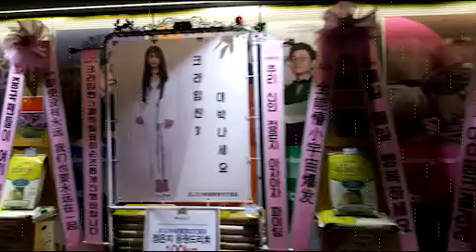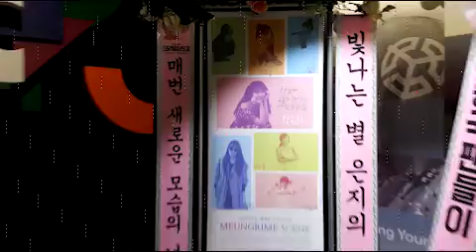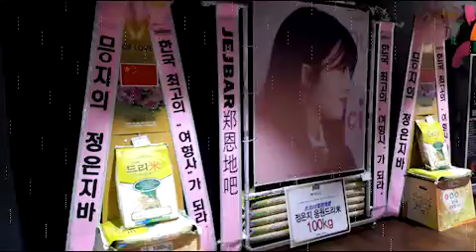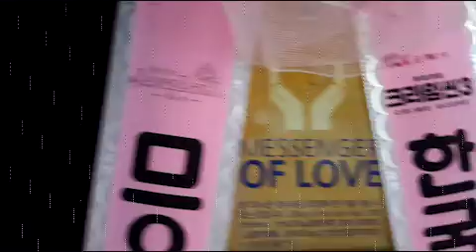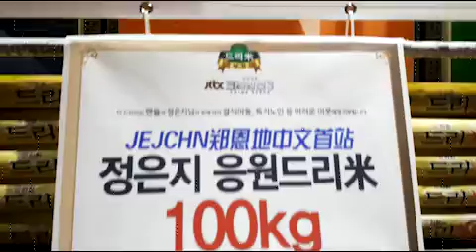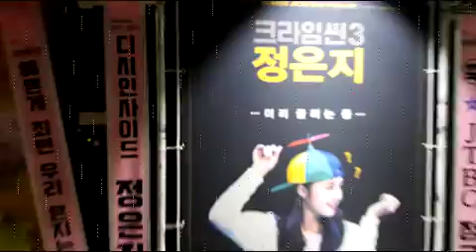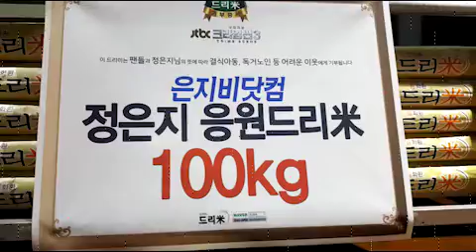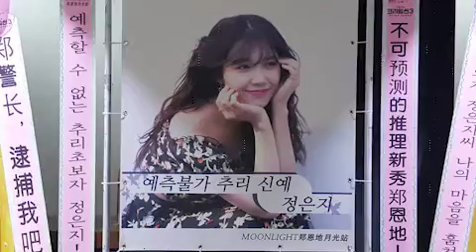jtbc '크라임씬3 제작발표회 APINK 정은지(Jung Eun-Ji) 응원 드리미 쌀화환 Dreame Rice Wreath for Apink Jung Eun Ji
걸그룹 에이핑크(A PINK 박초롱 윤보미 정은지 손나은 김남주 오하영) 멤버 정은지(Jung Eu-Ji)의 국내외 팬들이 jtbc '크라임씬3(Crime Scene3)에 출연하는 정은지에게 대규모의 드리미 쌀화환을 보내와 크라임씬을 응원하며 정은지에 대한 드리미 쌀화환 응원을 이어갔다. 4월 21일 서울 상암동 jtbc 사옥에서 열린 '크라임씬3' 제작발표회에 배달된 정은지 응원 드리미 쌀화환에는 우리나라와 중국 팬들이 참여했으며, 650kg의 드리미 쌀화환을 보내와 정은지를 응원했다. 정은지 응원 드리미 쌀화환은 정은지와 팬들이 지정하는 결식아동 등 어려운 이웃에게 사랑의 쌀로 기부된다.

 걸그룹 에이핑크의 국내외 팬들은 지난 2012년 11월 16일 뮤지컬 '리걸리 블론드' 공연에 정은지 응원 드리미 쌀화환 60kg과 사료드리미화환 135kg을 보내와 정은지를 응원한 것을 시작으로, 지난 2013년 1월 31일 SBS '그 겨울, 바람이 분다' 제작발표회에 정은지 응원 드리미 쌀화환 160kg, 2013년 8월 31일 에이핑크 공식 팬클럽 팬더1기 창단식에 드리미 쌀화환 940kg, 2014년 4월 15일 뮤지컬 '풀하우스' 공연에 정은지 응원 드리미 쌀화환 660kg, 6월 14일 공식 팬클럽 팬더2기 팬미팅에 드리미 쌀화환 1.51톤, 6월 18일 KBS2 '트로트의 연인' 제작발표회에 정은지 응원 드리미 쌀화환 560kg, 7월 17일 오하영 생일축하 드리미 쌀화환 10kg, 8월 18일 정은지 생일축하 사료드리미화환 818kg, 8월 25일 tvN '아홉수 소년' 제작발표회에 박초롱 응원 드리미 쌀화환 300kg, 2015년 1월 30일 에이핑크 1st 콘서트 'PINK PARADISE'에 드리미 쌀화환 2.21톤과 연탄드리미화환 2천836장, 4월 20일 에이핑크 데뷔 4주년 축하 드리미 쌀화환 100kg, 8월 22일 Apink 2nd CONCERT 'PINK ISLAND'에 드리미 쌀화환 1.97톤과 연탄드리미화환 1천198장, 8월 25일 tvN '두번째 스무살' 제작발표회에 손나은 응원 드리미 쌀화환 910kg,  10월 2일 KBS '발칙하게 고고' 제작발표회에 정은지 응원 드리미 쌀화환 390kg과 연탄드리미화환 100장, 2016년 3월 9일 KSTAR '식신로드2' 제작발표회에 김남주 윤보미 응원 드리미 쌀화환 300kg, 8월 10일 tvN '신데렐라와 네명의 기사' 제작발표회 손나은 응원 드리미 쌀화환 550kg, 12월 17일 2016 APINK 3rd CONCERT 'PINK PARTY'에 드리미 쌀화환 2.44톤과 연탄드리미화환 1천750장, 사료드리미화환 40kg, 2017년 4월 15일 에이핑크 팬미팅에 드리미 쌀화환 910kg 등 지금까지 모두 열 아홉 차례에 걸쳐 드리미 쌀화환 14.63톤과 사료드리미화환 993kg, 연탄드리미화환 5천884장을 보내와 에이핑크를 응원했다. 에이핑크는 지난 2013년 9월 16일 서울 노량진동의 성로원을 방문해 사랑의 쌀 1톤을 전달하고 아이들을 위로하는 등 그 동안 서울시립은평의마을, 신애원, 평안의집, 은혜의집, 중증장애인독립생활연대, 동물자유연대 등에 사랑의 쌀과 사료를 지속적으로 기부해왔다.

jtbc '크라임씬3(Crime Scene3) 제작발표회 에이핑크(APINK) 정은지(Jung Eun-Ji) 응원 쌀드리미화환 : 기부화환 쌀화환 드리미 / 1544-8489